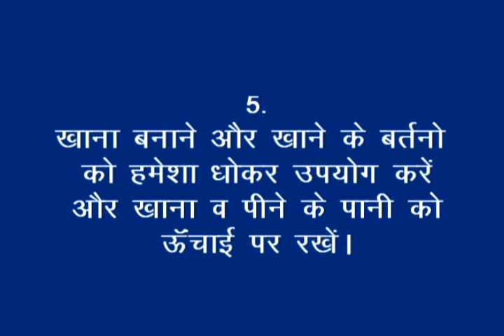Our Home-Our Children _Korku_RMNT & DG_Khandwa (M.P.)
Video describes core messages regarding Personal Hygiene for children included hand washing practices, proper bath, hair, teeth, nails and mouth cleanliness. Were clean clothes to children Put sleeper or other foot wear while using of toilets and defecation. Proper hand washing with soap before preparing food, taking meal, serving meal and after defecation. Take fresh meal daily and not to leave food and water open it must be covered. It will protect our food to get contaminated from dust and bee. For more information and related videos visit us